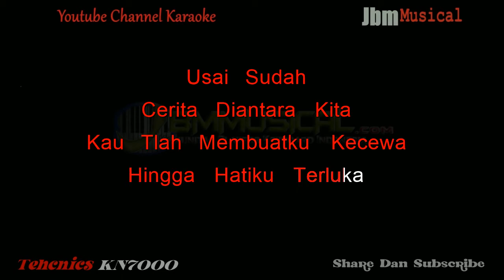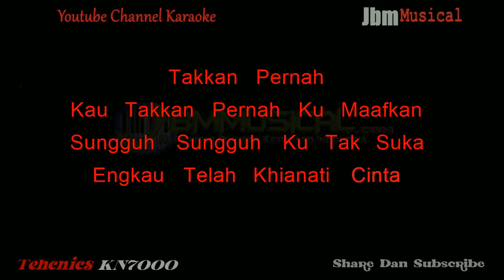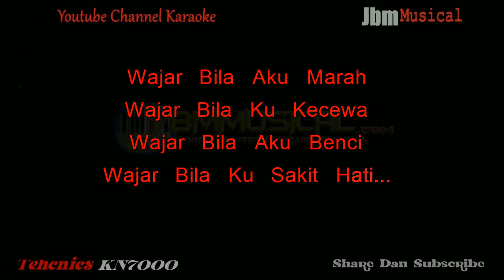SELVI KITTY - WAJAR || KARAOKE KN7000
Jika ingin mendapatkan lagu sequenser khusus pengguna Technics KN7000,2400,2600 dll.Bisa Join di situs resmi kami  " Situs
Portal Keyboard Technics Indonesia " kunjungi link ini :
Atau Hubungi Contack  Wa : 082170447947

Song By :
ARTIST : Selvi Kitty
JUDUL : Wajar
COMPOSED BY : Roel Swara